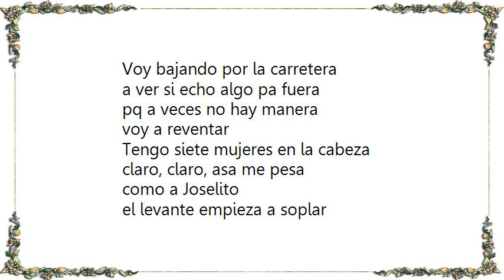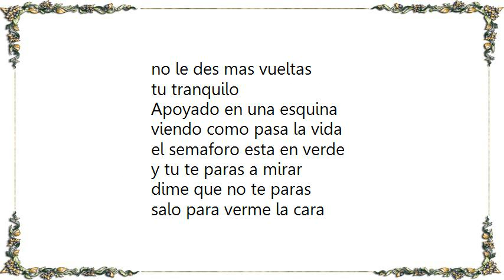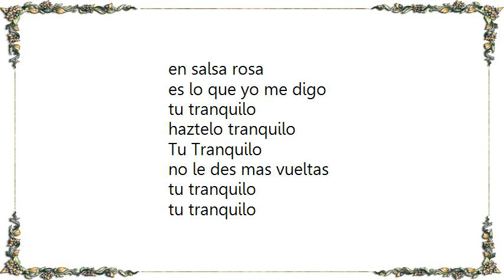Jackson Browne - Tu Tranquilo Lyrics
[Lyrics Jackson Browne - Tu Tranquilo]
Voy bajando por la carretera
a ver si echo algo pa fuera
pq a veces no hay manera
voy a reventar
Tengo siete mujeres en la cabeza
claro, claro, asa me pesa
como a Joselito
el levante empieza a soplar
Ouohh
cuatro me quieren amarrar
Oouhh
otras dos me quieren apedrear
salamente una me queda
la que va diciendo
a todo el mundo por aha
que es mi colega!
fajate que plan

Y yo me digo;
tu tranquilo
haztelo tranquilo
no le des mas vueltas
tu tranquilo
porque yo me digo
tu tranquilo
tu tranquilo

Apoyado en una esquina
viendo como pasa la vida
el semaforo esta en verde
y tu te paras a mirar
dime que no te paras
salo para verme la cara
si hay una palabra que odio
la acabas de pronunciar
que forma de hablar es esa
de a lo mejor...
he de saber seguro
si va a salvarme tu amoor
podemos ganar
podemos perder
pero aqua no nos volveremos a ver
asa que abre la puerta
y mueve el culo
y arranca ya
que yo me subo

tu tranquilo
haztelo tranquilo
Tu Tranquilo
tu tranquilo
necesito sobretodo una cosa
una amante que no sea religiosa
peligrosa y que me
coma como un bogavante
en salsa rosa
es lo que yo me digo

tu tranquilo
haztelo tranquilo
Tu Tranquilo
tu tranquilo

tu tranquilo
haztelo tranquilo
Tu Tranquilo
tu tranquilo